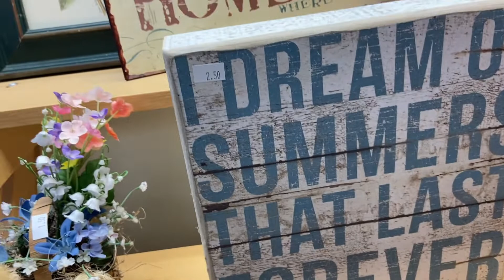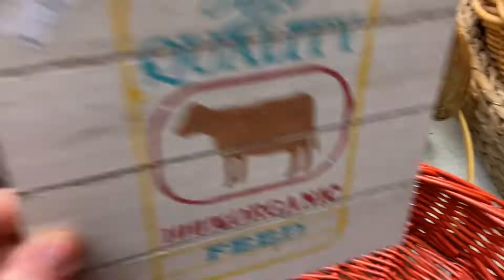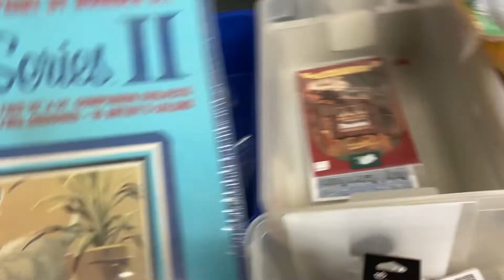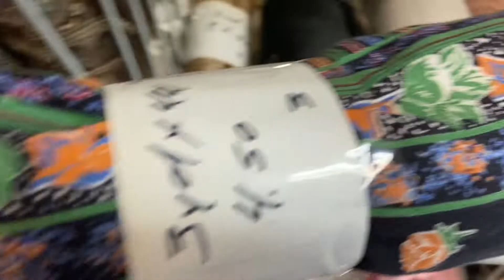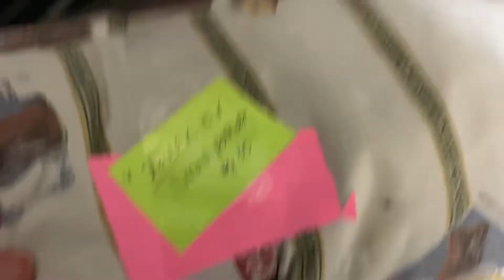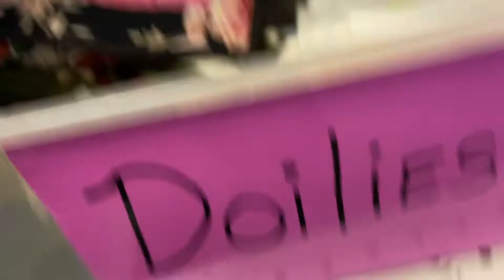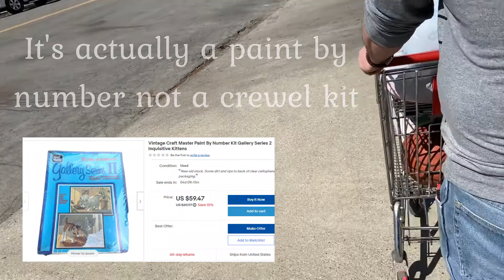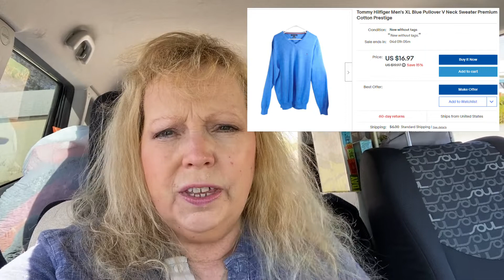Our Cart Is Filled With Profit! Thrift With Us To See What BOLOS We Found!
Husband and Wife Reseller Team Thrift at Local Thrift Store to Source For Inventory and Turns $72 into $600! See What We Found!

Amazon author